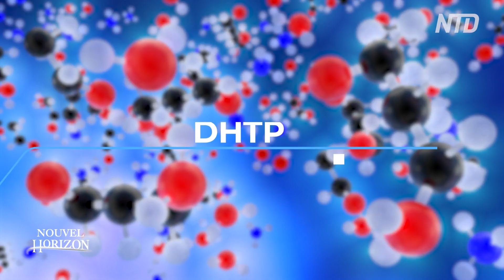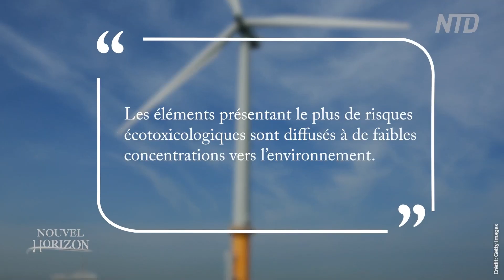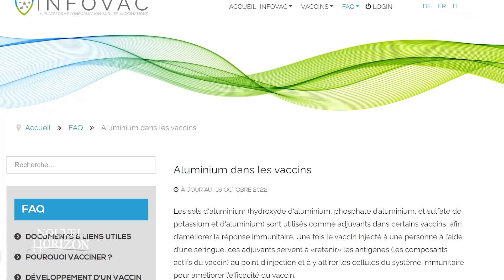L’aluminium : un poison insoupçonné ?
La controverse autour de l’aluminium pour notre santé ne cesse de grandir. Vaccins, déodorants, alimentation, il se retrouve partout à tel point que de nombreux scientifiques alertent sur le sujet.